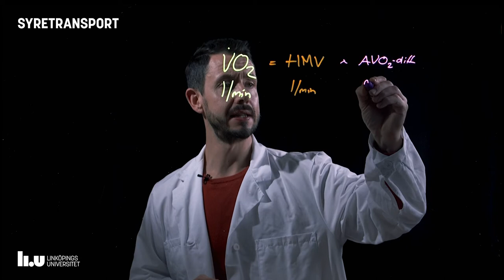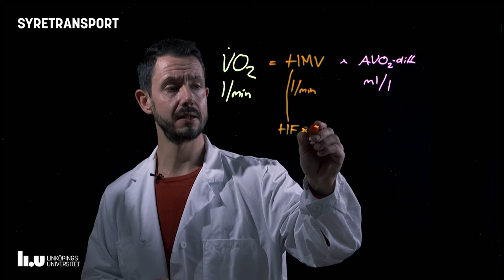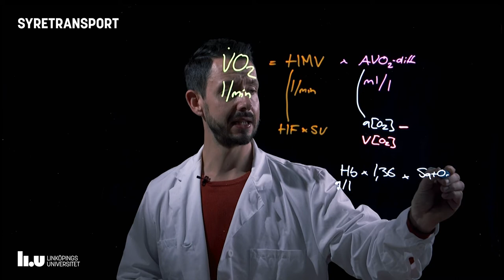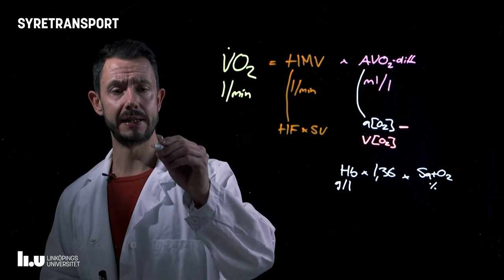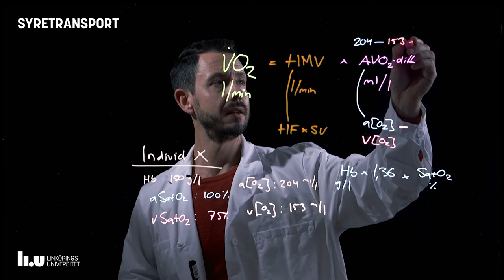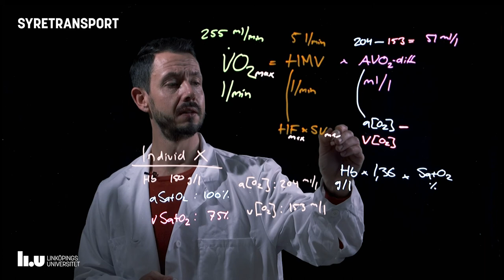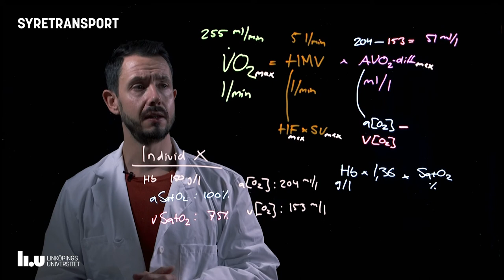1.1 Syretransport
Denna video är del av arbetsfysiologiundervisningen vid Medicinska fakulteten, Linköpings universitet. Producerad 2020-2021. Mer information finns på